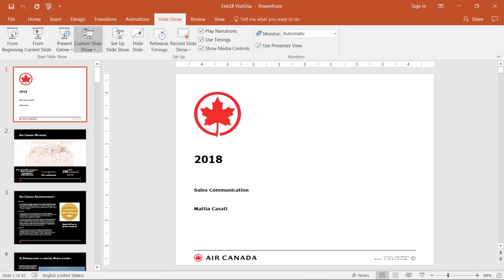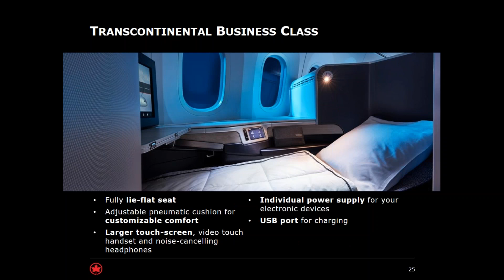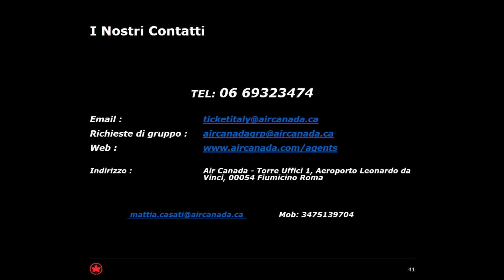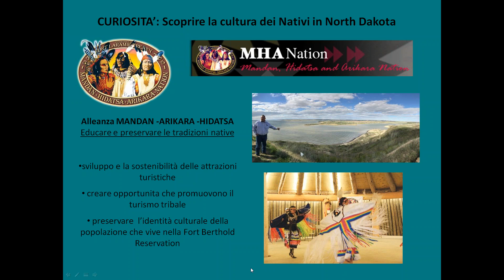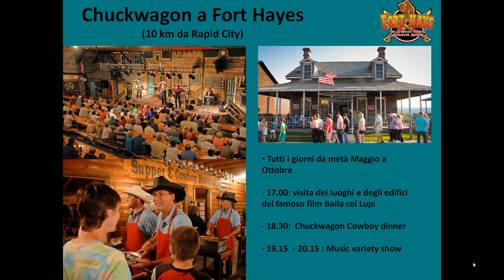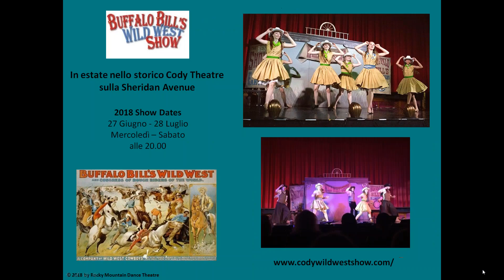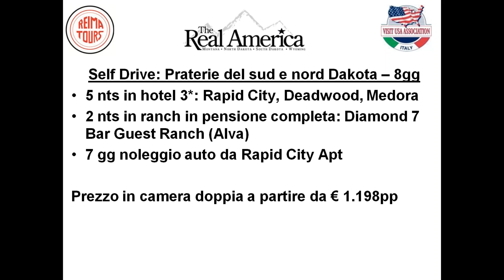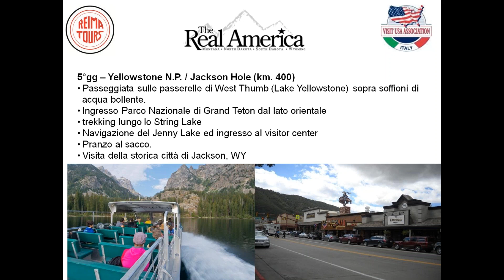RMI Esperienze, attività ed escursioni d'estate (4/4/2018)